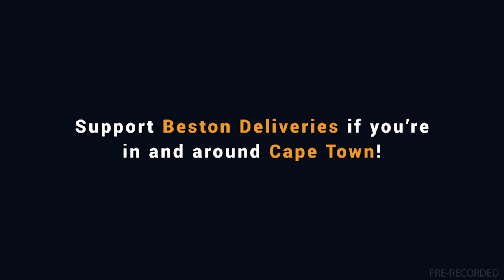20220717 GTV Preview Show Race 4